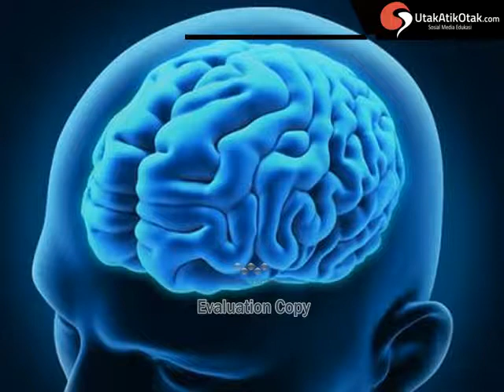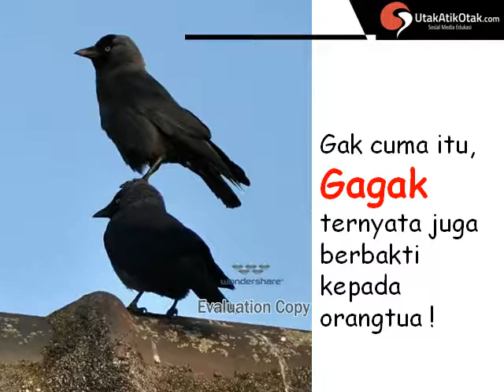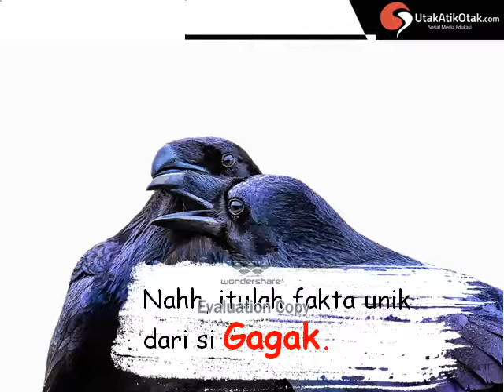Tentang Si Gagak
Geunikan Burung Gagak